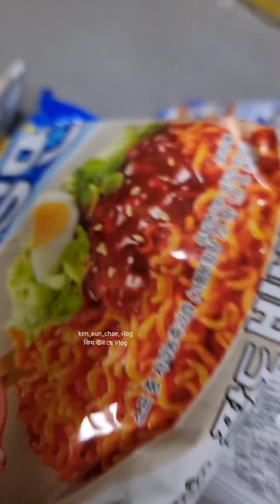কোরিয়ান বিবিমমিয়ন খেলাম / 비빔면 / Korean Bibimmyeon ( noodles ) / Kalpona South Korea